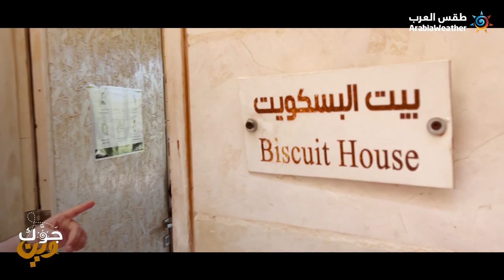جوَّك وين؟ (محمية غابات عجلون)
حلقة اليوم من جوّك وين❓من محمية غابات عجلون
✅ مكان مثالي للهروب من الحر 🥵
✅ مناسب للعائلات 👨‍👩‍👧‍👦
✅ أماكن مخصصة للشواء ⛱
✅ ألعاب أطفال 🎈
✅ قريبة من معظم محافظات الشمال و الوسط 📍
✅ العديد من النشاطات و الفعاليات يومياً 🎊
✅ يتوفر اكواخ لمن يُريد المبيت 🛏
عجلون يا قطعة مني!